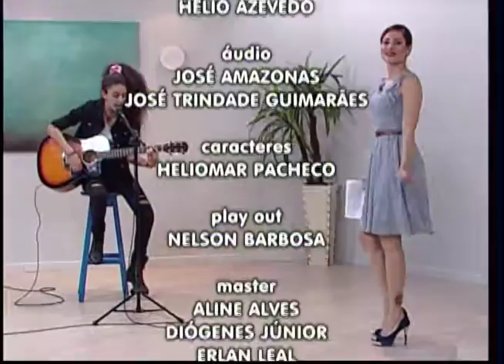Meio Dia em Revista 08-08-2016